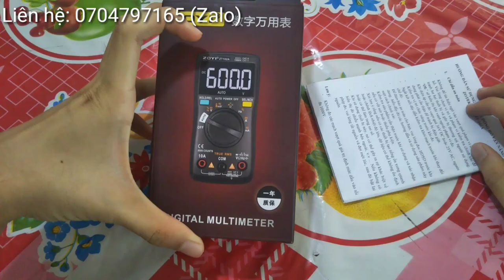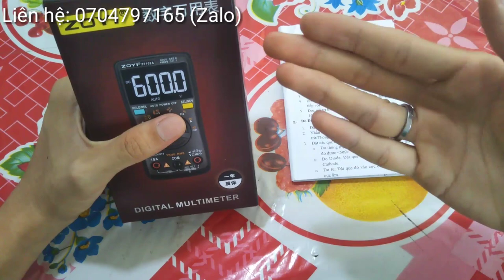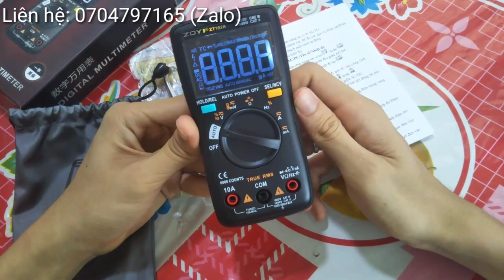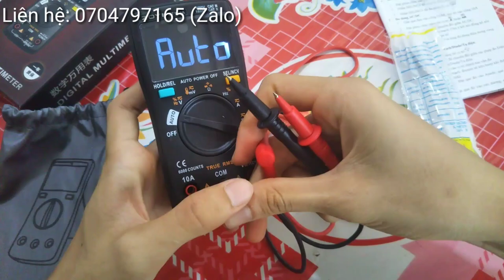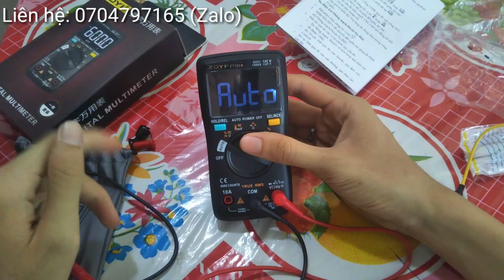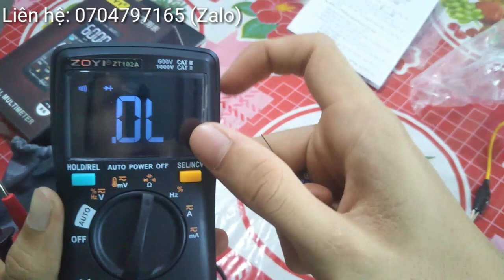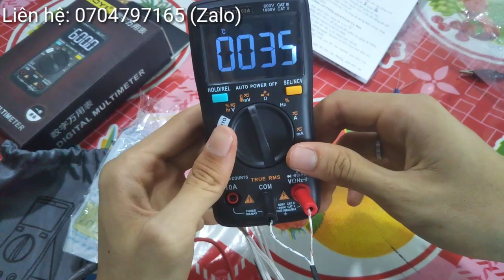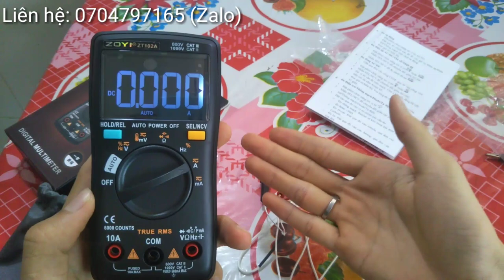ZoYi ZT-102A | Hướng dẫn sử dụng Đồng Hồ Đo Điện Vạn Năng Cao Cấp ZT102A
Đồng hồ vạn năng số tự động ZOYI ZT102A chính hãng.
 ZT102A là một sản phẩm đáng mua trong tầm giá, phù hợp hoàn toàn cho mọi đối tượng sử dụng tự thợ điện tử, sinh viên, người dùng phổ thông vì tính năng tiện lợi của nó, không sợ đo nhầm thang gây cháy nổ.

Tính năng nổi bật:

Hiển thị: LCD chống chói với 6000 số đếm
Nhiều chức năng: Điện áp AC/DC, dòng điện AC/DC, trở kháng, điện dung, tần số, chu kỳ, nhiệt độ, NCV, Diode,..
Hỗ trợ True-RMS
Hỗ trợ tự động tắt nguồn khi không sử dụng
Thiết kế đẹp, nhỏ gọn, bắt mắt
Thông số kỹ thuật cơ bản

Hiển thị（LCD） 6000 counts
Thang đo Tự động
Vật liệu vò ABS/PVC
Tốc độ cập nhật 3 lần/giây
Cảnh bảo Pin yếu √
Trọng lượng sản phẩm 114g （Chưa bao gồm Pin）
Kích thước sản phầm 130*65*32mm
Môi trường hoạt động Nhiệt độ 0~40℃
Độ ẩm ‹75%
Môi trường lưu trữ Nhiệt độ -20~60℃
Độ ẩm ‹80%
Thông số kỹ thuật về điện
Bộ sản phẩm gồm: Đồng hồ, que đo, que đo nhiệt độ, Pin, Hướng dẫn sử dụng, Hộp carton.

Mời các Bác xem thêm Các video liên quan:
6. 👉 SỬ DỤNG WIFI KHI MẤT ĐIỆN | ĐẤU NỐI WIFI VỚI BÌNH ẮC QUY | DÙNG WIFI BẰNG ACQUY